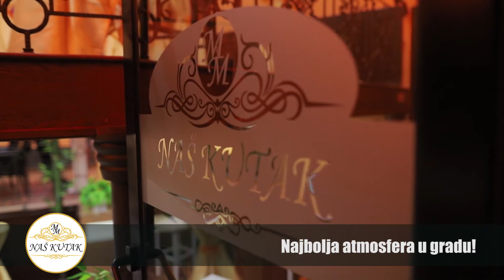Cafe Restoran Nas Kutak PROMO VIDEO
FOTO VIDEO PARCA